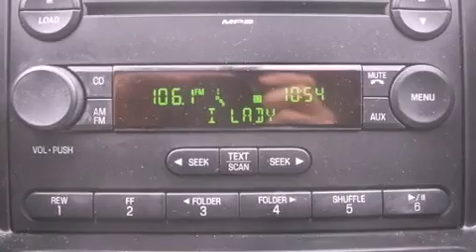2007 Ford Edge Dallas TX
Year : 2007

 Make : Ford

 Model : Edge

 Engine : Gas V6 3.5L/213

 Trans . : Automatic

 Exterior : RED

 Miles : 70,301

 Interior : Black

 9101 Camp Bowie

 Used 2007 Ford Edge Fort Worth TX